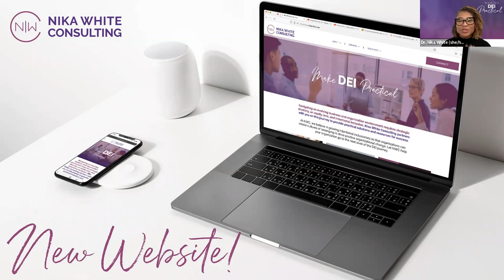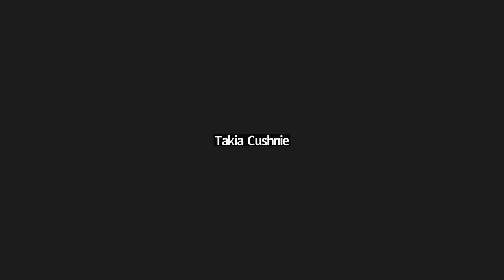Intentional Conversations with Dr. Nika White and Co-host Emmanuel Kulu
Recorded January 13, 2023 - In this Intentional Conversations VodCast we discuss the solution for the miseducation of Black/African history, how Black history has been distorted, and how film and media have played a role in degrading Black history.